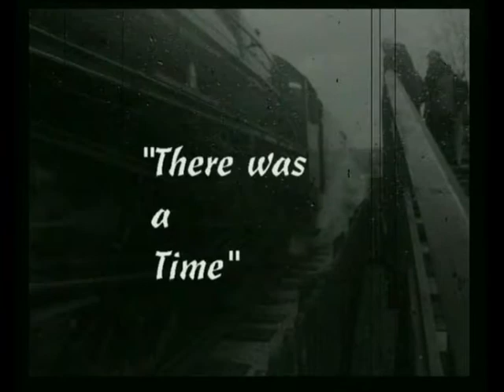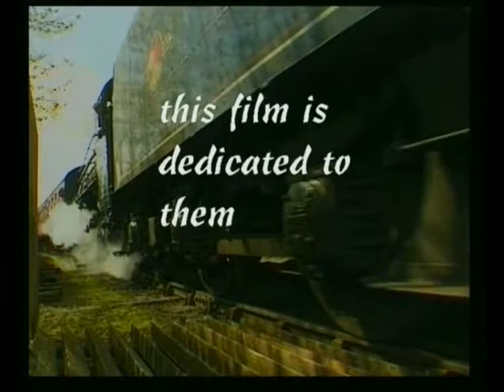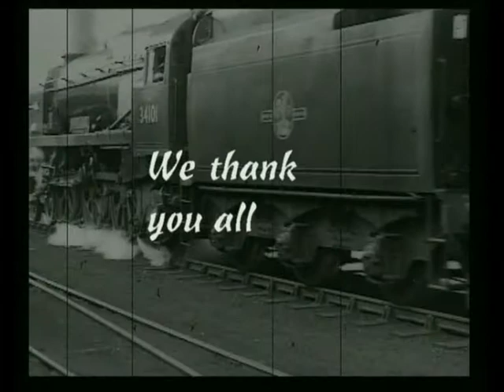There was a time promo steam trains NYMR